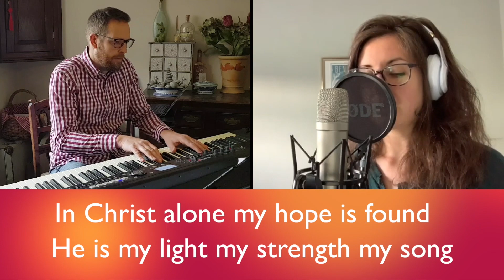In Christ Alone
From our Sunday Easter service 2020